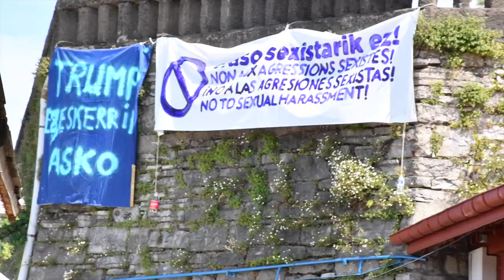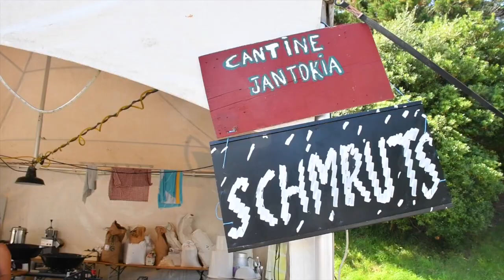Kontragailurra: Topaketa intergalaktikoak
| Gaur goizean hasi, eta etzi bitartean egingo dute kontragailurra. Askotariko mintzaldi, tailer eta egitasmoak izango dira.
Ekhi Erremundegi kazetaria Topaketa Intergalaktikoak gunean izan da. Irekiera ekitaldiaren berri eman du Oihana Teyseyre kazetariak.